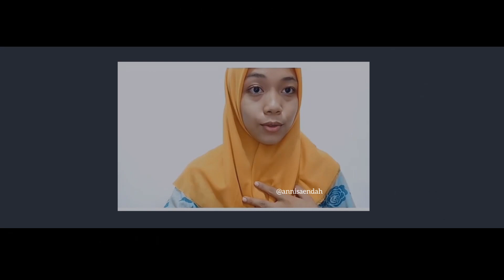Virzha - Tentang Rindu (kompilasi Teman Cover)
terimakasih untuk teman teman yang sudah cover Virzha - Tentang Rindu, video ini bentuk apresiasi kami kepada karya kalian.